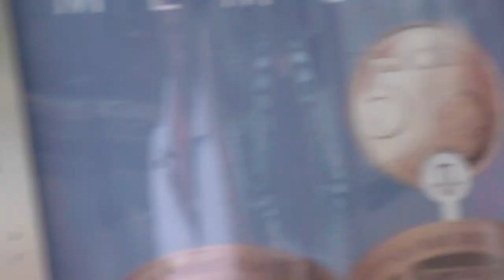Франция, Ницца , вид сверху!!!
Приехали в Ниццу!